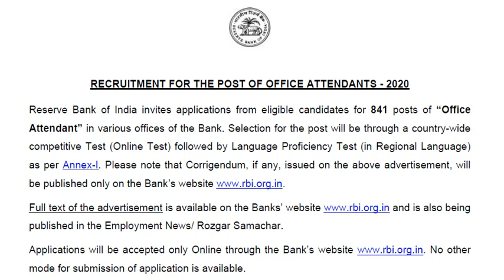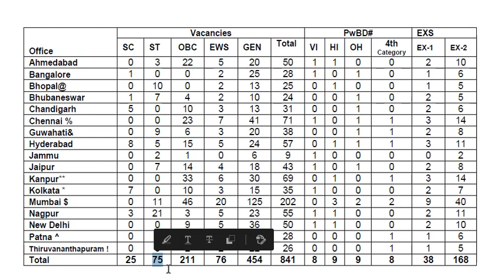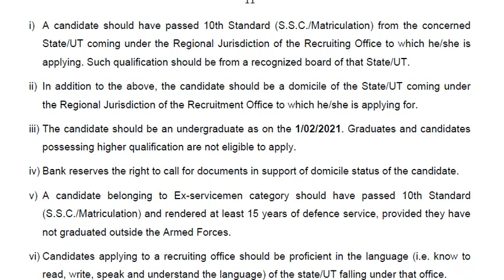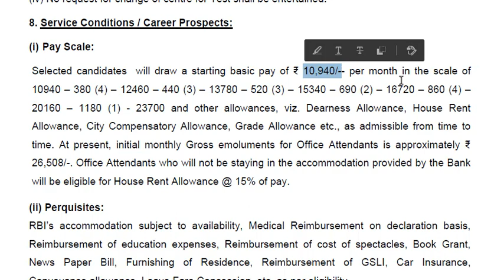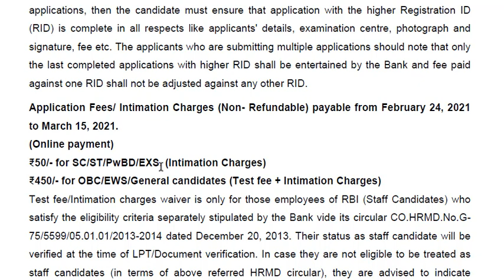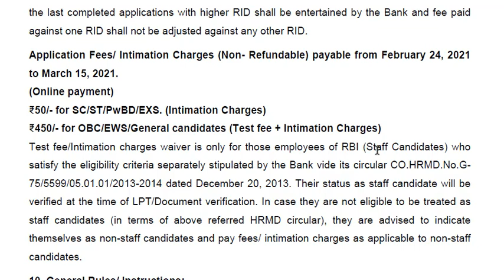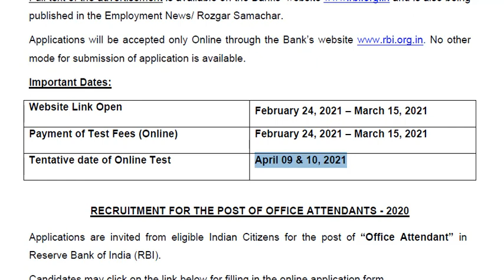Reserve Bank Of India RBI 841 Office Attendant Posts Notification